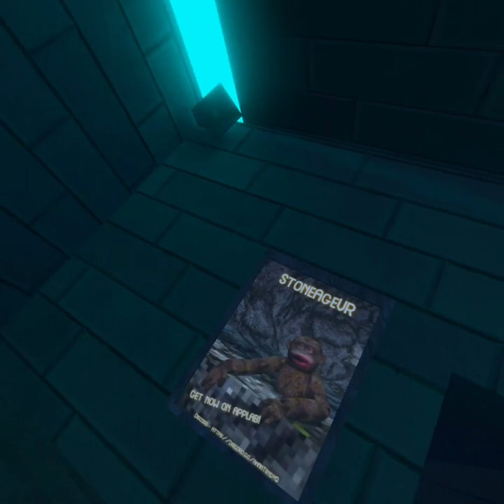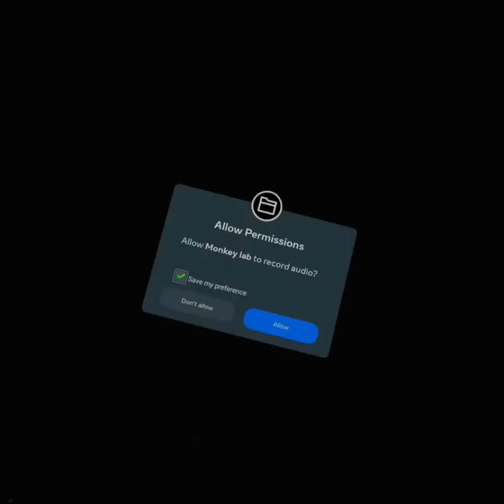checking out monkey lab ( their discord in description)